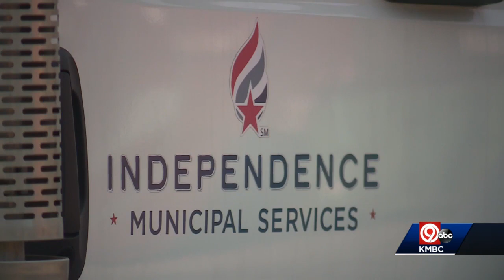Public Works crews preparing for winter storm with heavy snow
Their one request to the public: Stay home.